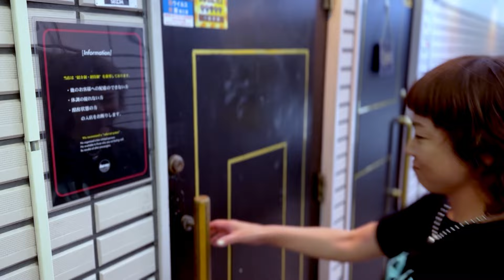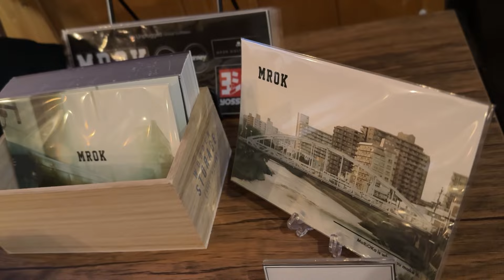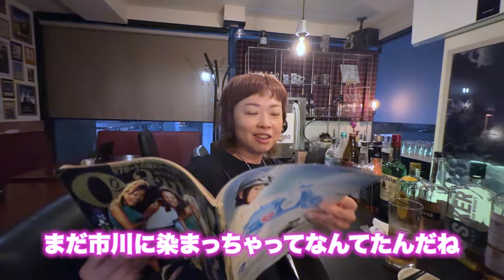【盛岡大通り】店主の意外な過去発覚！？洋服とお酒のお店【ポン酒場EP13】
今回は盛岡市大通りにあるお店「“飲服屋”Barney」にお邪魔しました。
以前の動画で登場した“MROK”Tシャツを販売している洋服とお酒のお店で
どこか懐かしい味のするポテトサラダと特製カクテルBarneyPunchをいただきました。
店主のギャル男時代の写真も登場！？

“飲服屋”Barney
[住所] 盛岡市大通1-5-24コーリンプラザビル505
[営業]
火～土　21:00～27:00
日　20:00～27:00

基本 ２時間 飲み放題（チャーム・カラオケ付き）

※25:30以降来店予定の方は要連絡
※営業時間は変更する場合あり
※初来店時　要問い合わせ：Instagram

夜のネオンが私を呼ぶ。盛岡の夜の街を勝手気ままに徘徊しながらポップ＆ディープなお店をゆる～くご紹介。
酸いも甘いも知りつくした岩手のアイドル・ふじポンが飲んで食べて語らい人生の何たるかを知る…ポン酒場。

現在『ポン酒場』では動画内で紹介してほしい盛岡市内のお店を募集しております